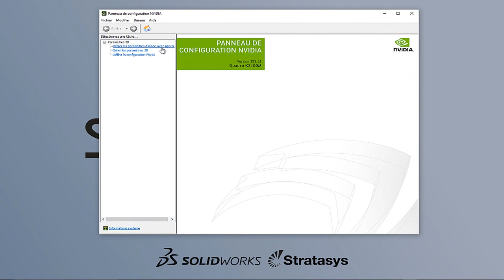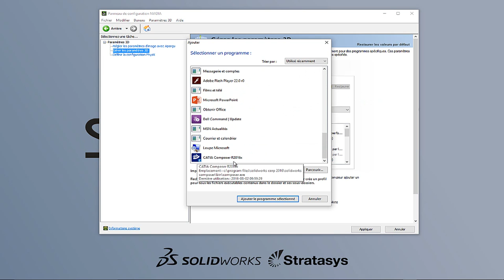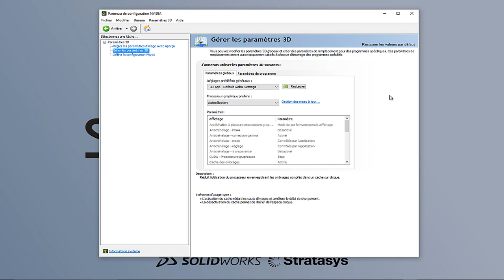SOLIDWORKS Composer - La configuration du pilote - Août 2016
Dans la dernière minute technique nous avons vu comment optimiser les performances de Composer et de SOLIDWORKS en téléchargent et en installant le pilote approuvé pour notre configuration de de système et de carte graphique. Dans la deuxième partie de cette procédure nous allons voir comment configurer ce pilote pour s’assurer qu’il prenne en charge correctement nos applications.